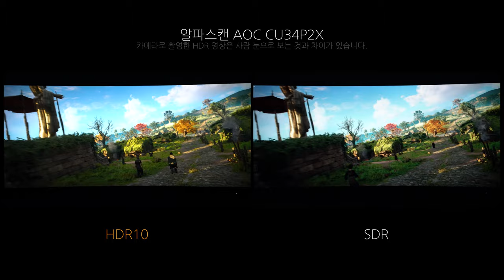Game HDR - 알파스캔 AOC CU34P2X